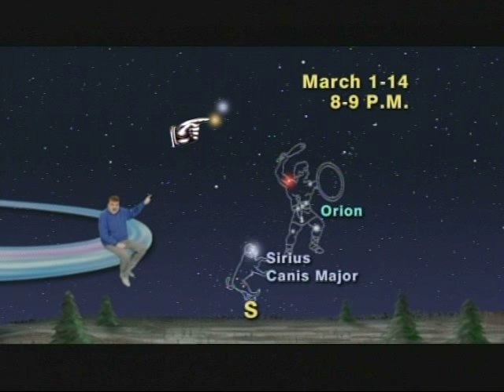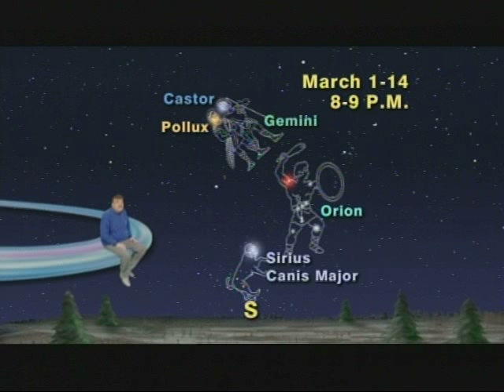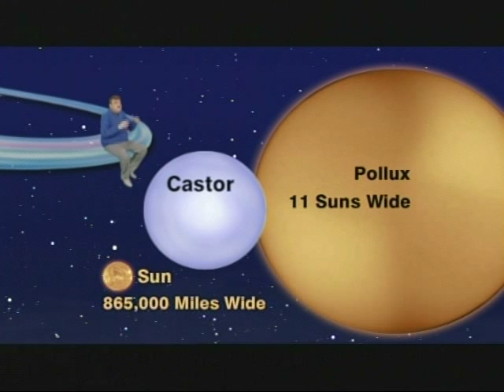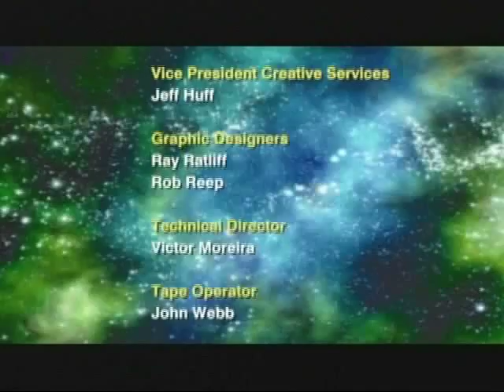Jack Horkheimer Star Gazer Feb 22-28, 2010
"How To Find The Gemini Twins And Their Sensational Siblings"